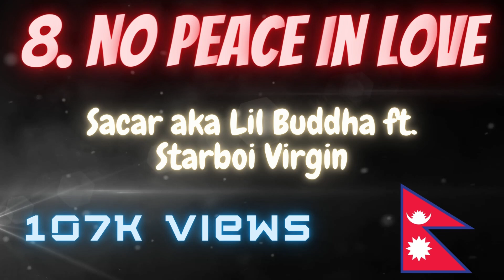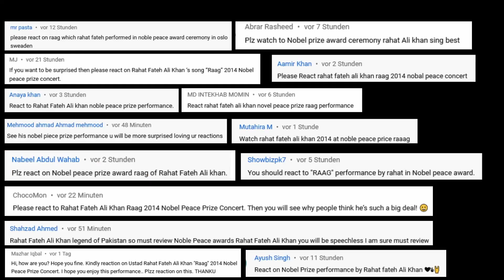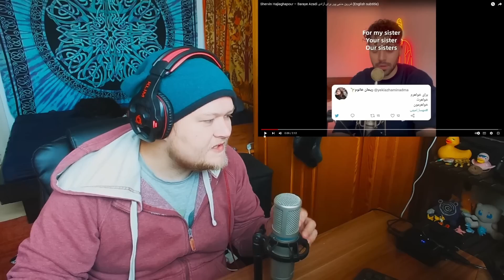Top 10 of my Most Viewed Reactions of 2022 (the year in review)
I'm a German rapper reviewing music and videos from all around the world.